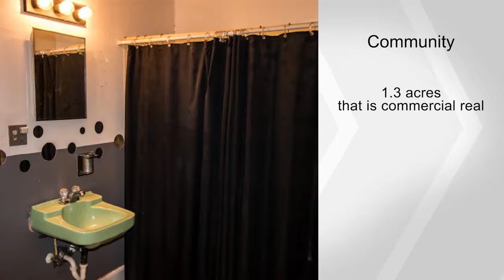106 Mason Lane, Harrogate, TN 37752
This property is being Sold AS IS, where is. It is a level 1.38 acres and can be used as a commercial property. The home can be remodeled and used as a private resident.  Three full bedrooms and one and a half baths, Newer hot water heater and air condition. Lots of windows, wood burning fireplace, sits tucked in off the road for privacy so many possibilities.   Zoned commercial   Priced to SELL. Across the street from Lincoln Memorial University.